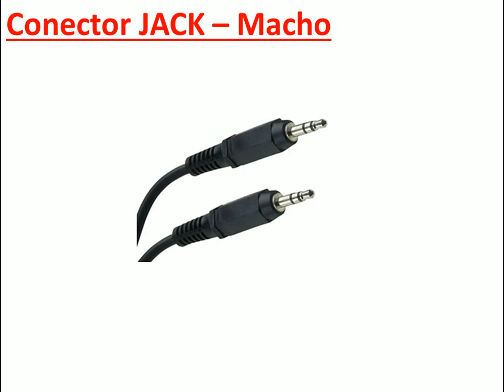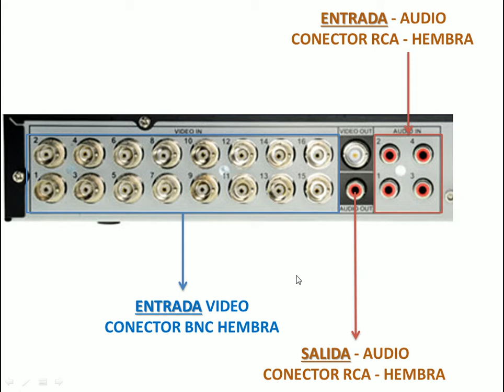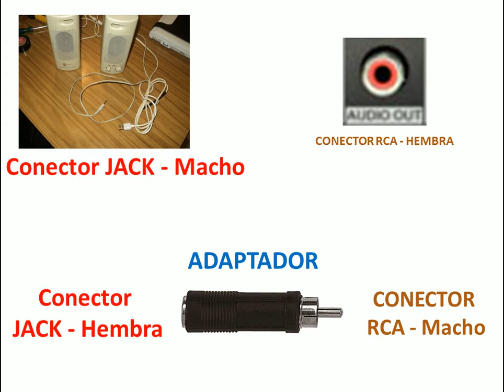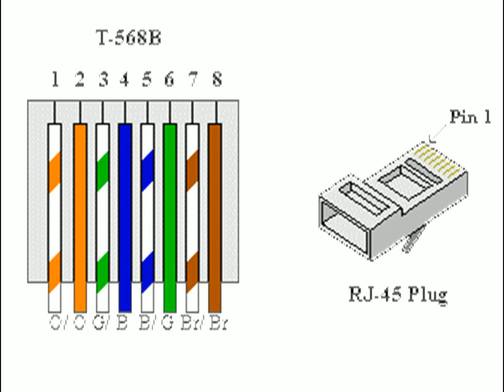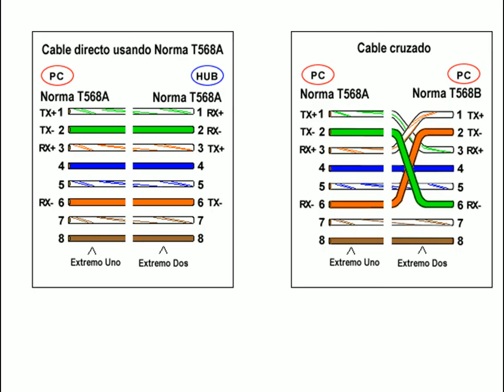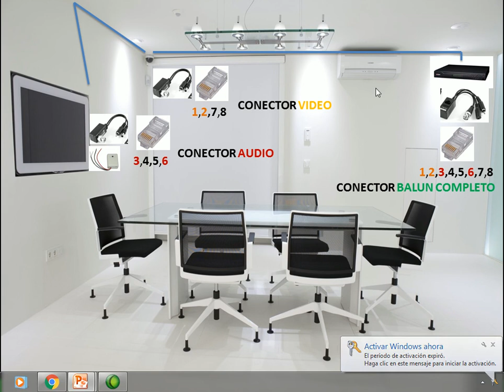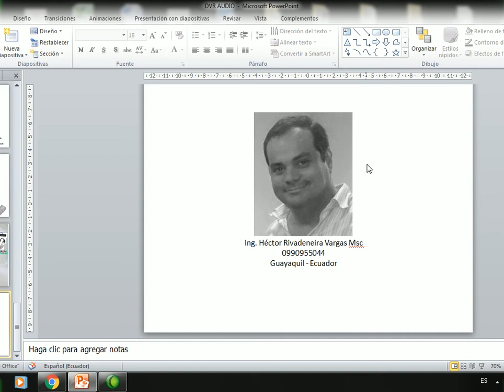Instalar Parlantes y Microfono en un DVR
Como instalar parlantes y microfono de forma distante de la cámara utilizando balun completo.

Nosotros instalamos, vendemos, asesoramos  y damos mantenimiento a equipos de cctv.

Guayaquil - Ecuador